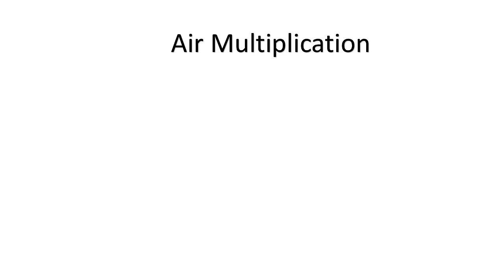How to make bladeless fan - A DIY Dyson Fan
You can make a bladeless fan at home. Sometimes called as an air multiplier. It blows air from a ring with no external blades. It has small blades hidden in its base. It also known as Dyson fan. The air is drawn in by a fan in the base and then directed up into a ring. It comes out of a gap around the ring and passes over, during that time it also pull the air and thus does air multiplication.